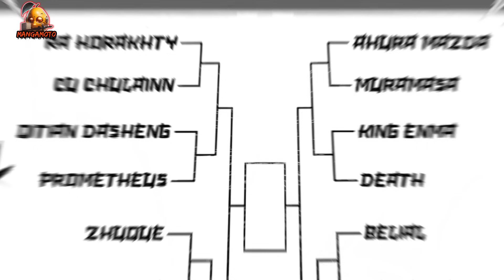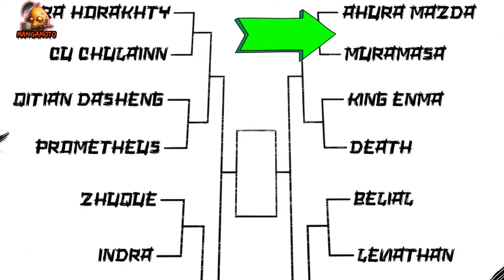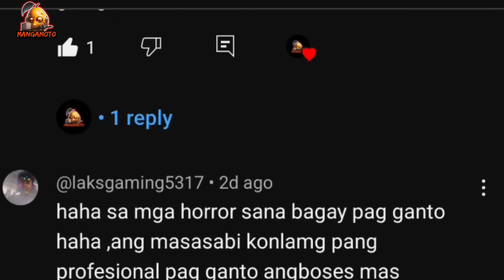MGA OUTER GODS NAGLABASAN NA 🔥 Part 2 | Record of Ragnarok: The Apocalypse of the Gods chapter 1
Record of Ragnarok: The Apocalypse of the Gods Chapter 1 / Part 2 Review